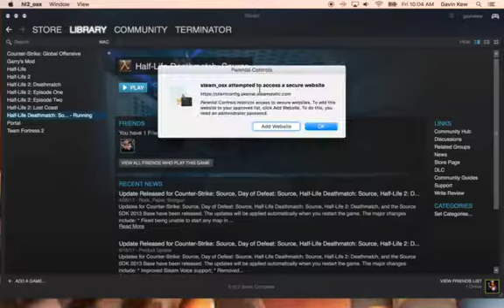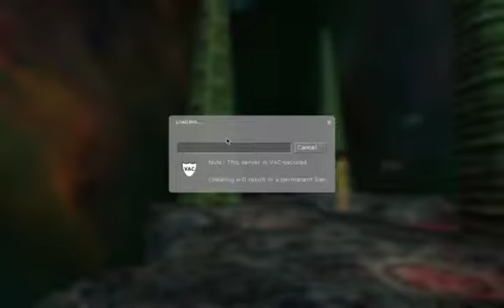PLAYIN WITH PROS!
so i was playing HLDM and i though i was gonna play with normal player but i really was playing with PROS!